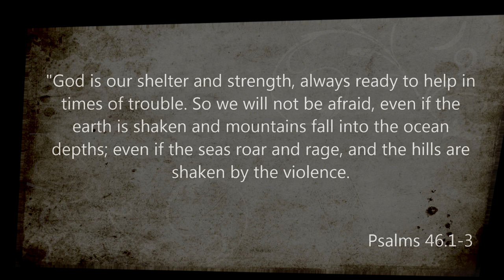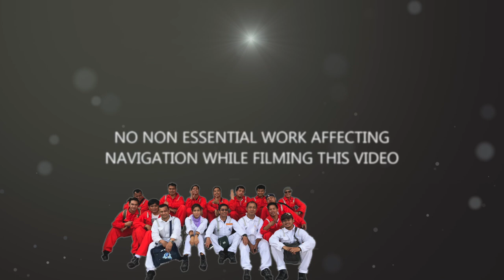SURVIVING TYPHOON AT SEA | TIMELAPSE | 001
🚢 JOURNEY on EARTH 🌏🇵🇭
❤️  Your LOVE worth infinite Likes   👍

●Surviving Typhoon at Sea
   Mizushima, Japan

 Captured thru a Smartphone Time lapse